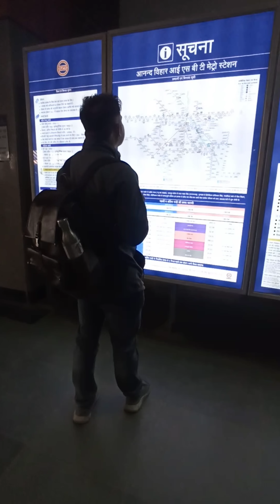short story , Delhi journey